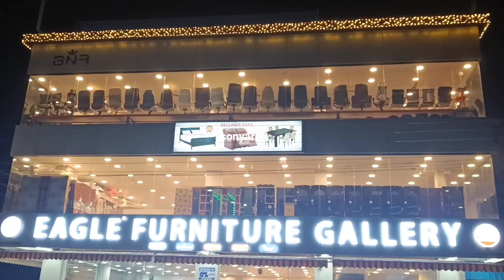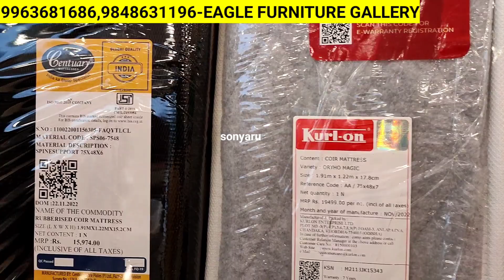Wholesale Factory Outlet Price Home&Office Furniture/All Beds,Chairs,Sofa,Dinning Tables Furniture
Shop Address 👇👇
Eagle Furniture
GJRQ+3HX dabakotlu centre, 42-1-5/4, Daba Kottu Rd, Ajit Singh Nagar, PNT Colony, Vijayawada, Andhra Pradesh 520015

25 YEARS EXPERIENCE

A Eagle Product...

EAGLE MATTRESSES

Eagle Furniture Gallery

Where you can buy Furniture Fit for Royalty